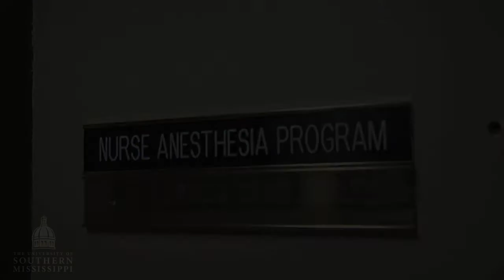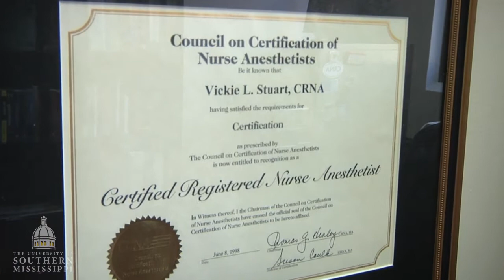Southern Miss Prepares Groundwork for Nurse Anesthesia Program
Dr. Vickie Stuart, nurse anesthesia program director and assistant clinical professor at Southern Miss, discusses the addition of the state's first degree-granting nurse anesthesia program.